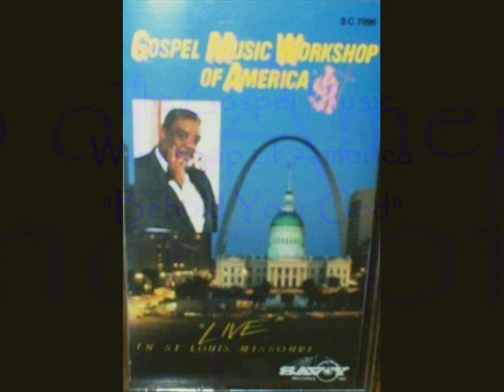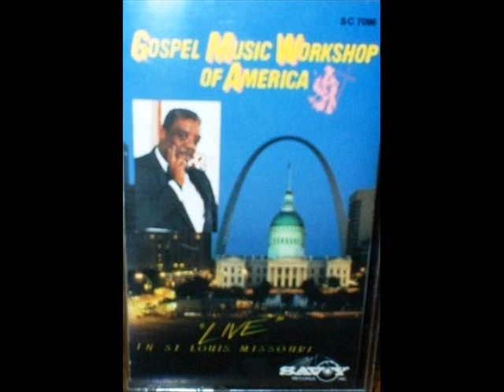*Audio* Behold Your God: The Gospel Music Workshop of America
The Gospel Music Workshop of America, Live in St. Louis. Featuring, Viola Bradford.
Released 1989.